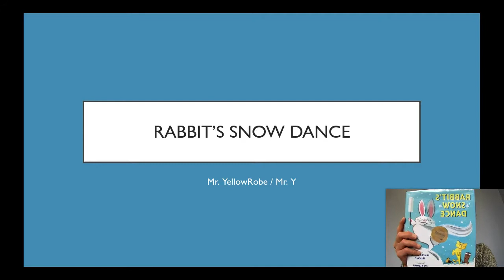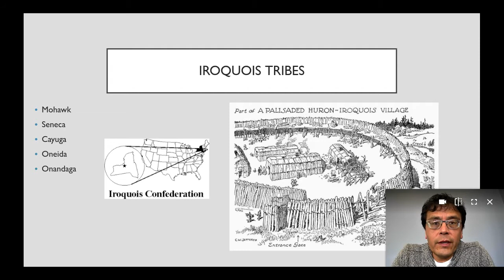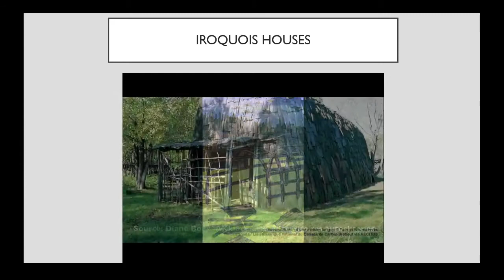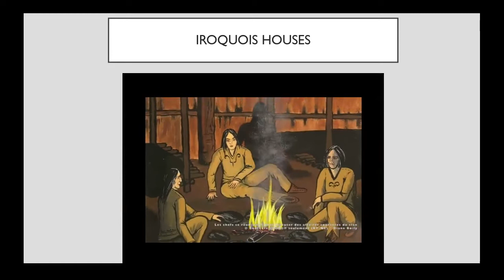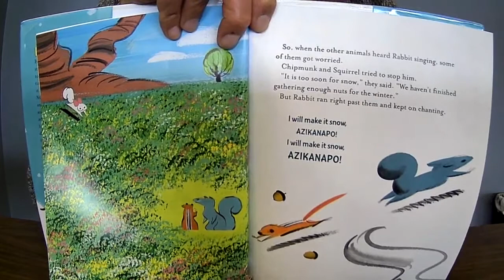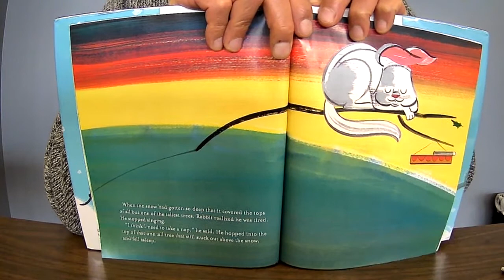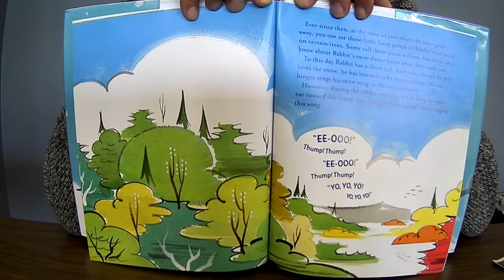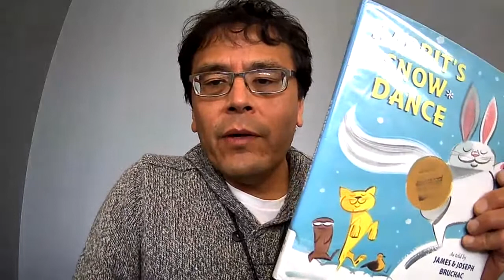Rabbit's Snow Dance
In the Introduction, I talk about the Five Iroquois Tribes, discuss the Longhouse, and compare and contrast with Plains Tribes and the Tipi.

I read the story with a short conclusion discussing patience, which is the moral of the story.